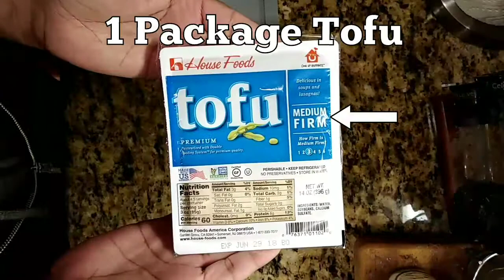VEGAN ALFREDO | quick&easy | best TOFU recipe!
Ok so I did this recipe again and even though I was in love with it. I'm pretty sure now I have perfected it with some minor additions! I absolutely surprised my self here, Try it I swear!! It thick and creamy and amazing and protein packed! 🌱VEGAN ALFREDO sauce!!!🌱
(Aka awesome sauce😍)
Makes 19oz. 🍁recipe: (in blender)
-1package Med-FIRM tofu (drained/not pressed)
-3/4 cup non dairy milk
- 1/2 fresh Jalapeno/or pickled
-1/2 cup nutritional yeast
-1/2 tbl salt
 -Pinch of pepper
-1/4 tbl creol seasoning
 - 1 tsp liquid aminos (or soy sauce)
-2 tbl vegan butter or olive oil (use to saute veggies)
- 1 whole yellow sauted onion -3
(((BLEND!!🙈)))) 🍁after all is blended heat in pot do not let it boil!
Add you favorite pasta +cruelty free toppings!